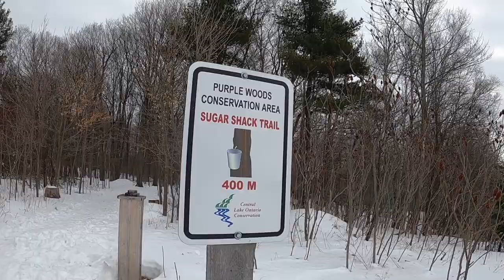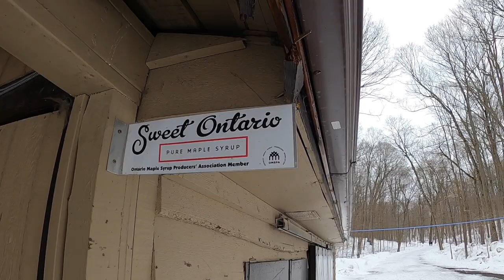Siropul de arțar Canadian- cum se produce?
O plimbare prin zona Purple Woods renumita pentru Festivalul Siropului de Arțar. Sistemul de colectare a sevei și zona de prelucrare pentru obținerea  sirop de arțar.